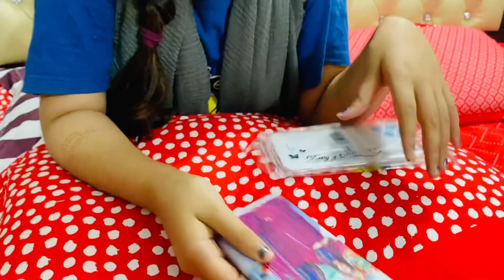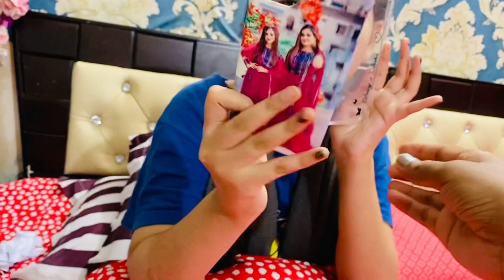আজকে অনেক সুন্দর গিফট পেয়েছি। Disha Moni | 2022